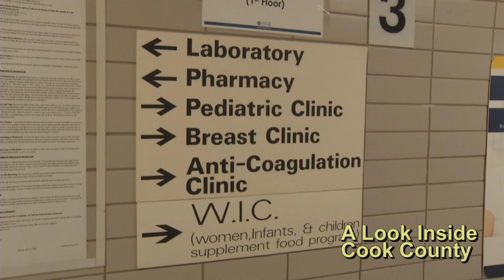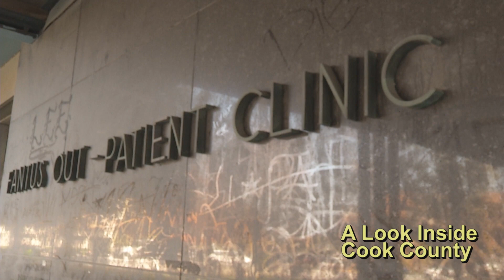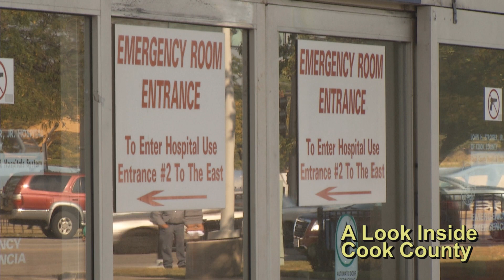Cook County Fantus Clinic Demolition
After 59 years of serving millions of residents throughout Cook County. The Fantus Clinic is being demolished. A new health center is slated to open later this year at Polk street and Damen.